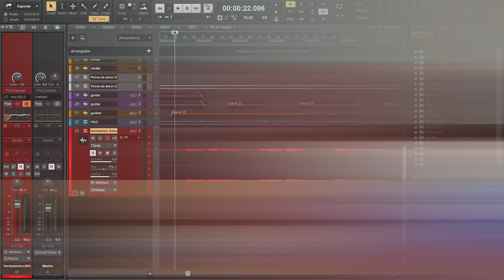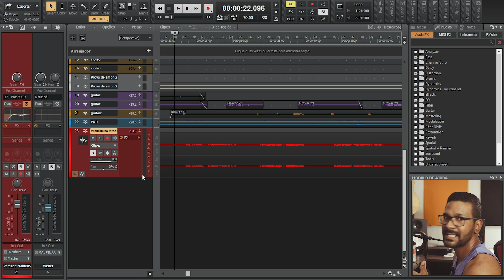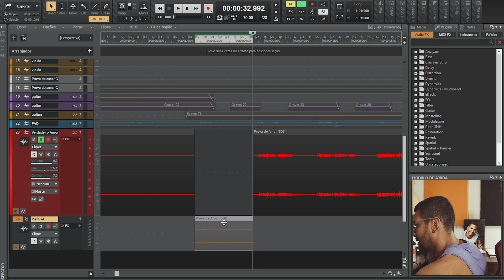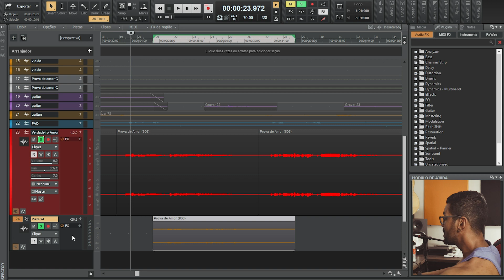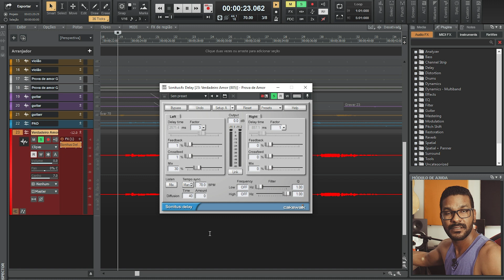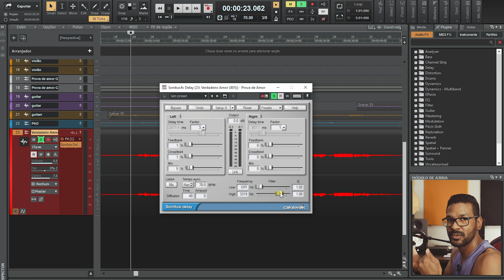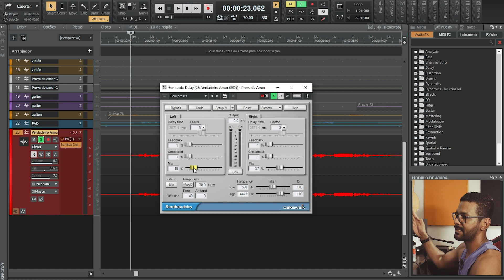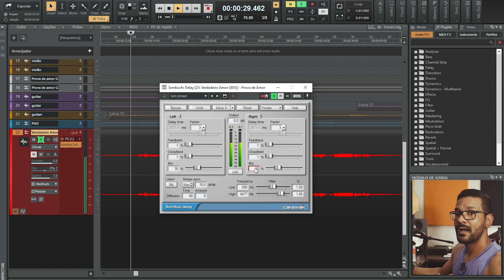Resposta de voz com Delay | DICA DE PRODUÇÃO | ED Tutoriais